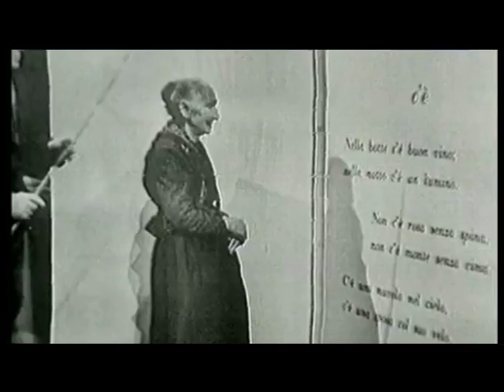Un pacco alla camorra spot - ISTRUZIONE - ideato e diretto da nando de maio e fabio de rosa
Realizzato  da Artisti Associati  - ideato e Diretto da Nando de Maio e Fabio De Rosa - Musiche del M.tro Carlo Morelli - testimonial :  Salvatore Misticone - Eugenio Bennato  - Patrizio Rispo - Mario Porfito - Giacomo Rizzo - Rosaria De Cicco